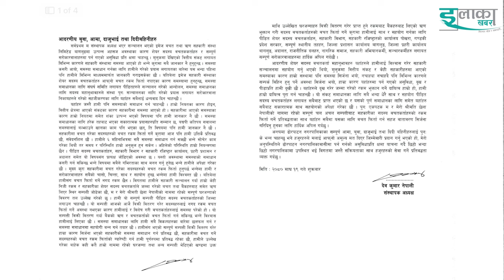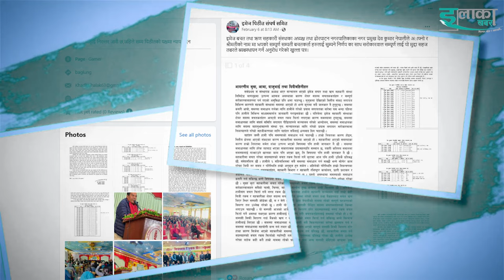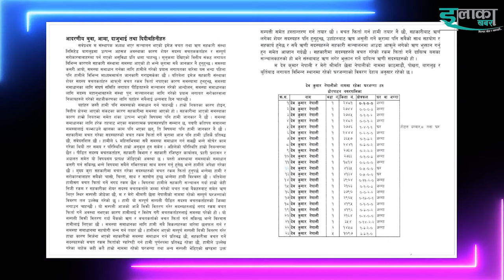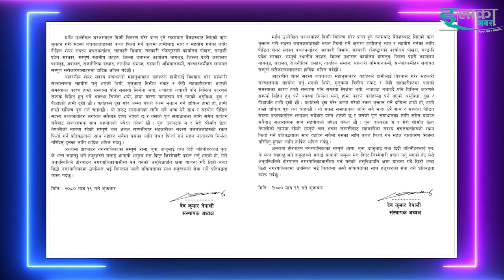dev Kumar nepali | image वचतकर्ताकाे रकम फिर्ता गर्न घरजग्गा दिन्छु । आउने बाताबरण बनाईदिनुस् ।elaka